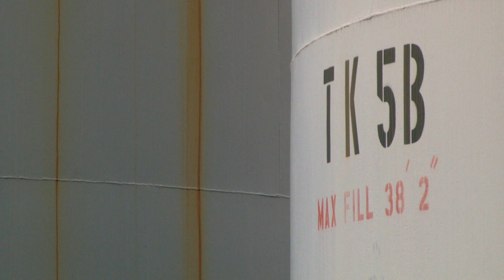Status Check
To comply with social distancing recommendations, Hawaiian Electric employees who can work from home are doing so. Mahalo to all our employees who continue to work to keep the lights on and providing safe, reliable service for our customers.